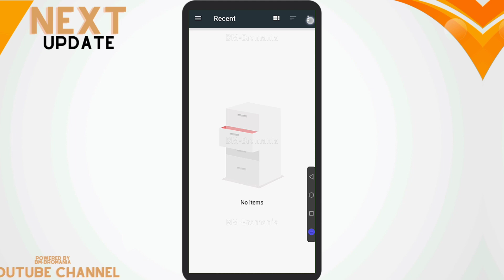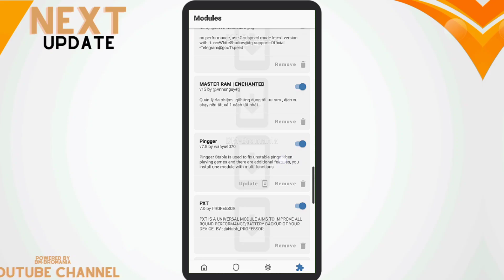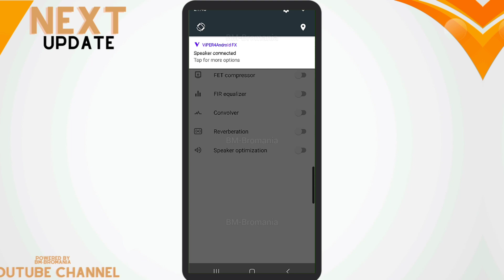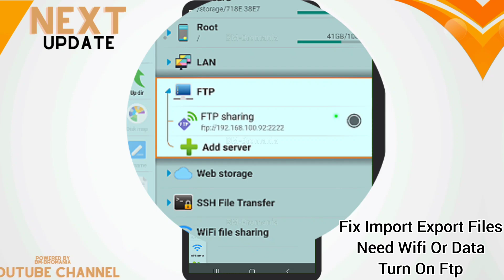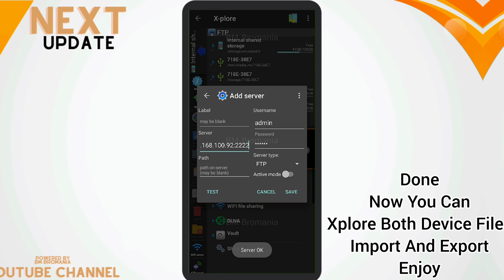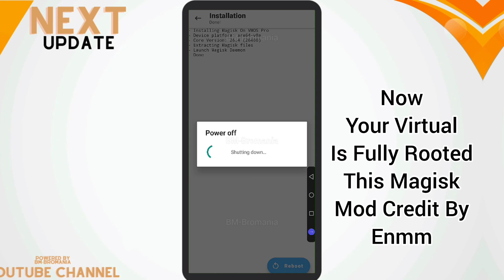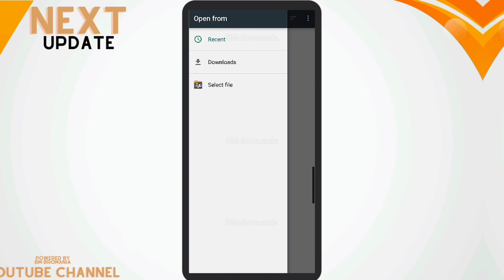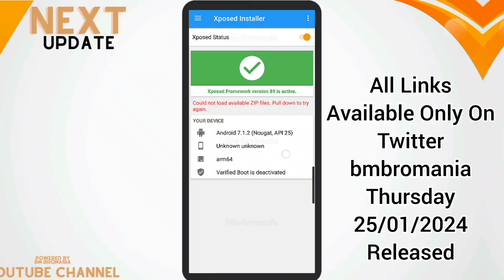Finally X8 Box Virtual Installed Magisk Successfull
We Showing Proof Video Magisk Fully Work in X8 Box Virtual All Modules Work

its Too Much Difficult To Install Magisk And New Method Of Import Export Files.
10 Days Hard Working Now Finally Magisk Fully Install In This Virtual